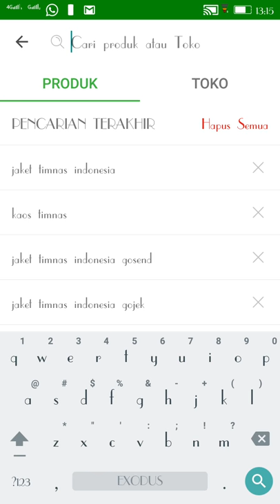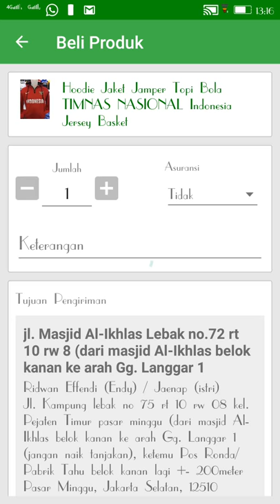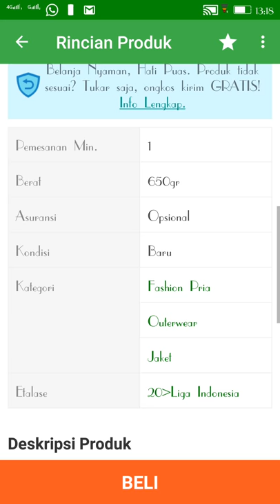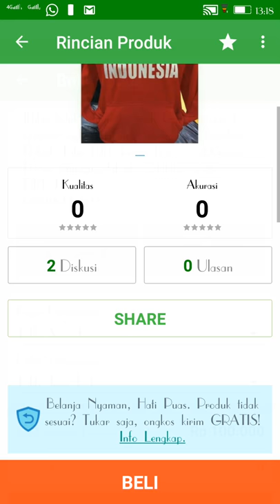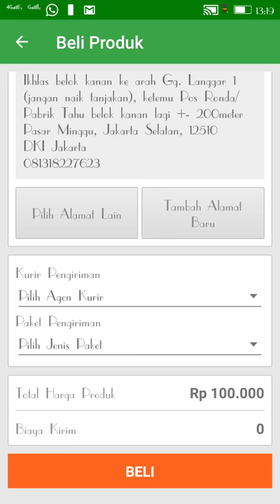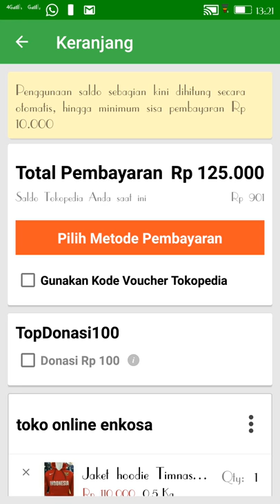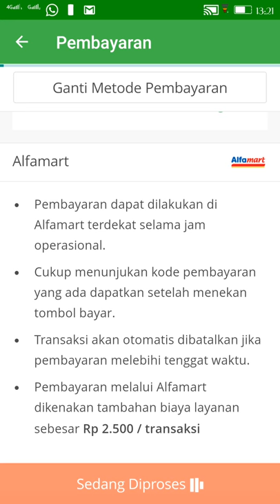Tokopedia Free Ongkir - Cara Berbelanja Cepat Dengan Go-Send By Gojek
Gunakan Kode GRATISONGKIR s/d 31 Agustus
Semua hanya di Tokopedia